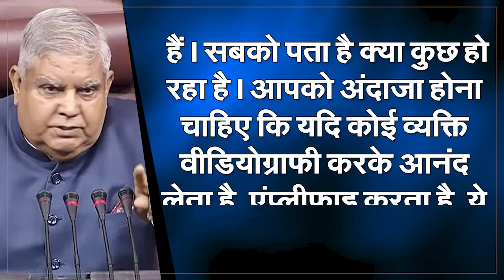PM Modi Meets Opposition Floor Leaders, Lok Sabha Speaker | Capital TV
After the end of the Lok Sabha session, Prime Minister Narendra Modi met Lok Sabha Speaker Om Birla and opposition floor leaders in Speaker's office, according to sources.